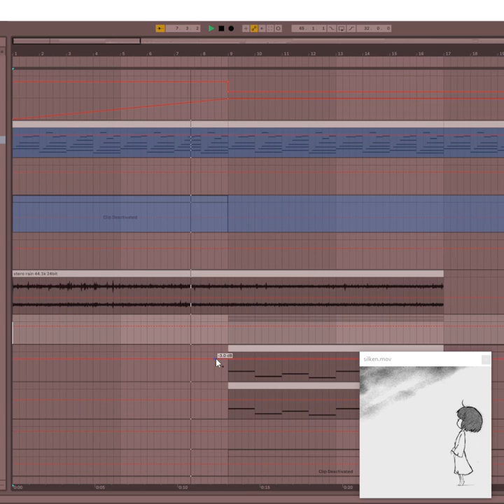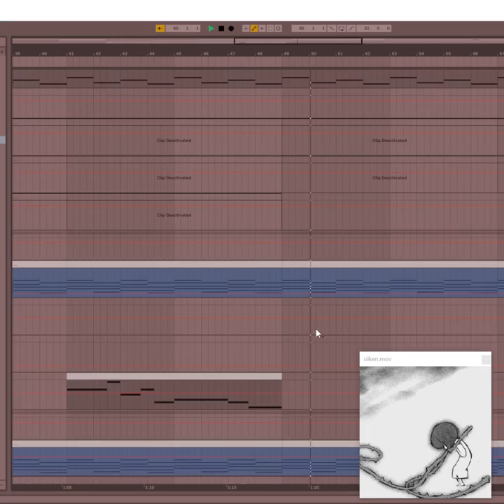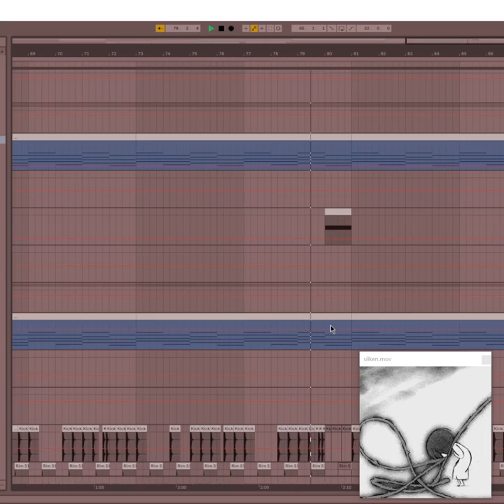brudduh - Silken Heart (prod. brudduh)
I made this beat today with a free harp vst and a $7 music box vst

Key: G# Minor
BPM: 147
Sample rate & bitrate: 44.1kHz, 16bit
Tagging: (prod. brudduh)